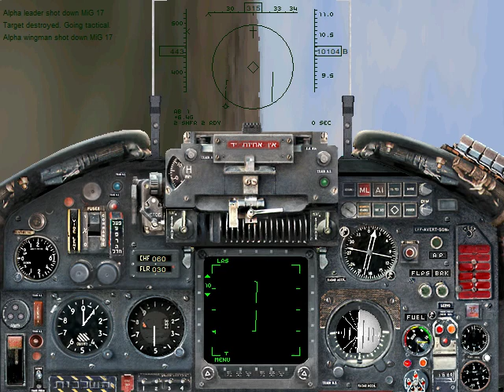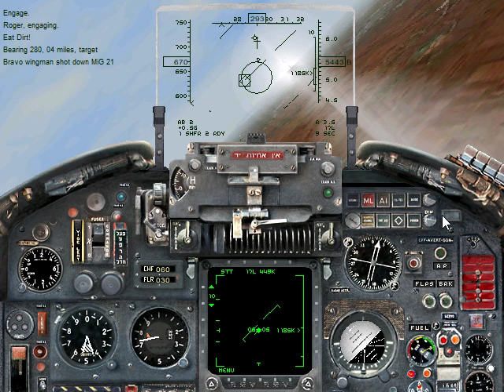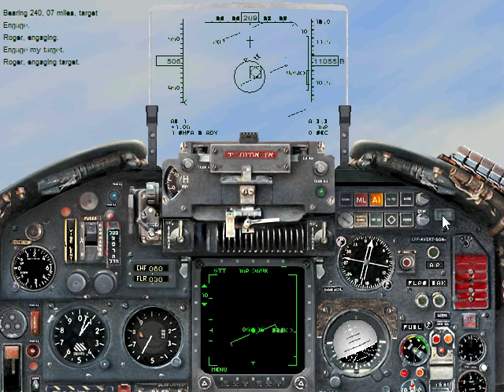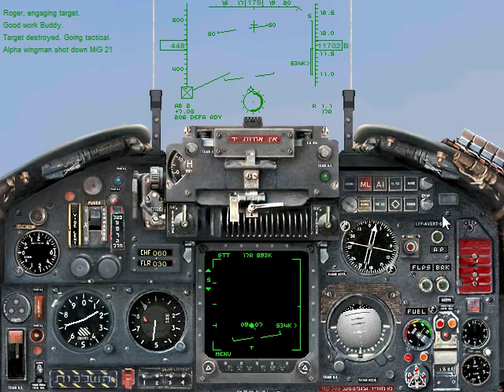Jane's IAF: Israeli Air Force - Six Day War M04 Brothers in Arms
Israeli fighters save an IAF pilot struggling to return home in his damaged aircraft